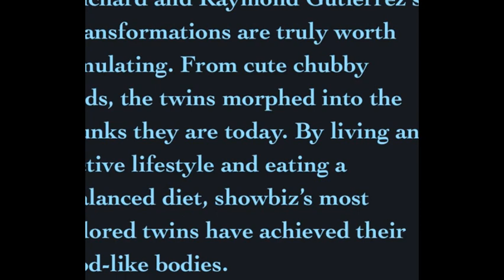From cuties to hotties RICHARD & RAYMOND GUTIERREZ !!!